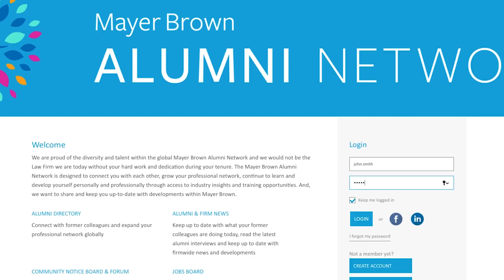A New Year Message from Mayer Brown Chairman Paul Theiss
In 2018 we launched our global alumni network to help our alumni remain an integral part of the extended Mayer Brown family. We really value our personal and professional connections with our alumni and hope you value being a member of this new network.

If you have not yet signed up to the Alumni Network, please visit our alumni site at the link above and register to:
• Connect with other alumni through the secure alumni directory
• Learn what other alumni and our employees have been up to
• Enter the Learning Zone for the latest thought leadership, tools and resources to help you advance in your career
• Discover new job opportunities
• Receive invitations to social and business events
• Access exclusive offers for Mayer Brown alumni
• Read the latest news from Mayer Brown